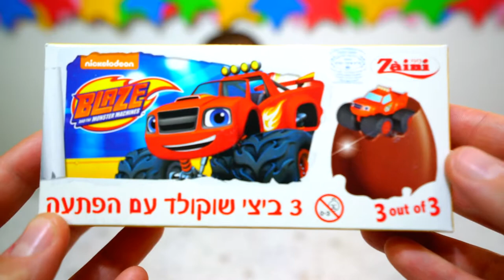Открываем яйца с сурпризами "Вспыш"